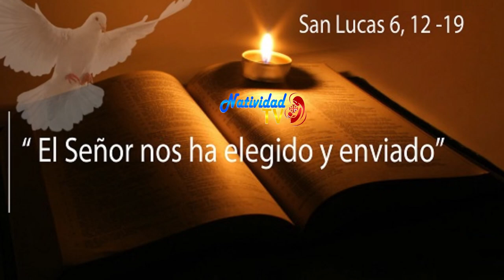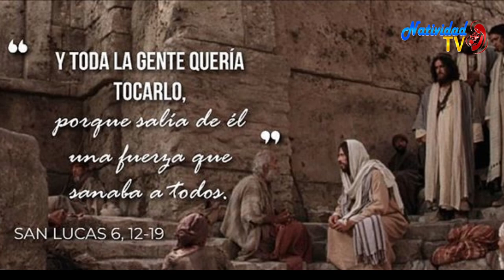EVANGELIO DE HOY | Pbro. Juan Carlos Gómez Yánez / Martes, 12/09/2023